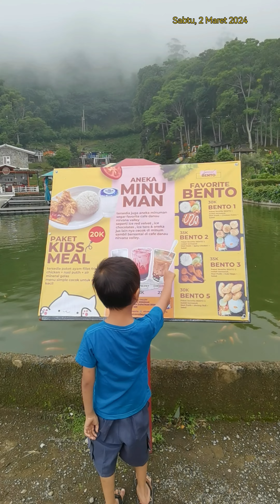Makan di Cafe Danau Nirvana Valley Resort - Puncak dua